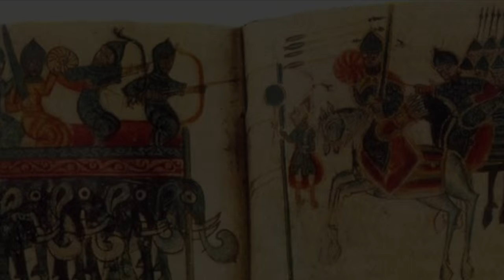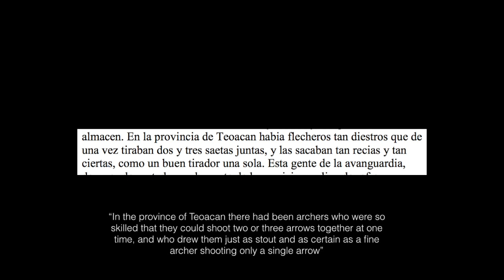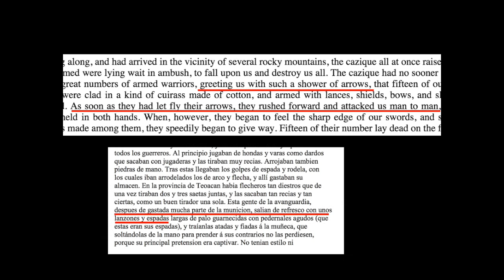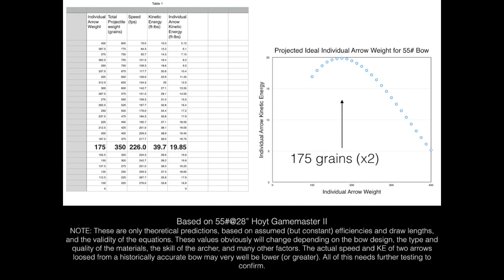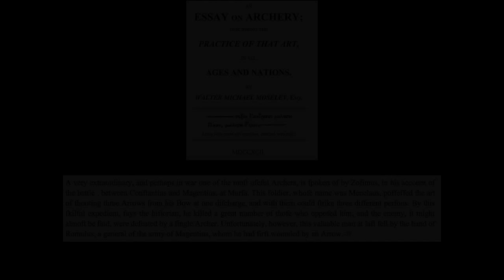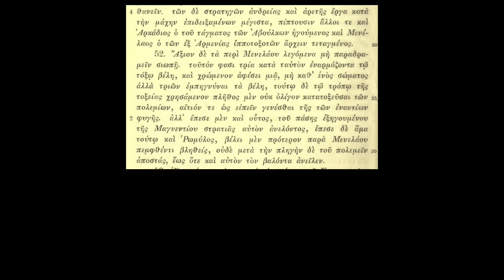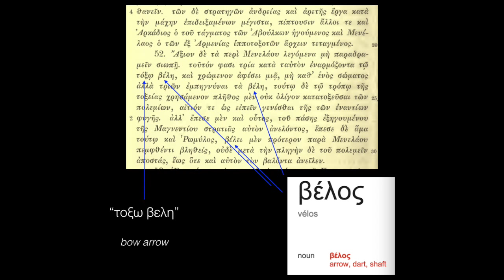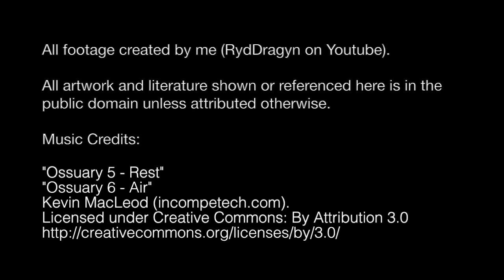Shooting Multiple Arrows at Once in History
Constructive criticism welcomed and encouraged.

I have been doing some research on shooting two (or more ) arrows at once. Both practical experimentation and some historical research. Nowadays it's a stunt that lots of people do in exhibition shooting or for dramatic effect in films, but apparently in very rare cases there were people who would put 2-3 arrows on the string at once to get a shotgun-like effect when shooting at enemy troops. Specifically, in 16th century Mesoamerica, and during late antiquity in the Roman Empire.

Ultimately it's more of a curiosity than any kind of ancient killer secret, but in the testing I did find that although the arrows definitely got slowed down due to the bow's energy being split between two projectiles, it was still possible to shoot well over 100 yards. And that's with a sub-military weight bow and 800+ grains of total arrow weight. Plus, the arrows usually maintained a fairly tight pattern/spread. A wide or narrow pattern could have been advantageous either way. So it is not inconceivable that the scattered historical references have a grain of truth to them.

Some things I didn't have time to address in the video:

-Three arrows at once is where it becomes a bit impractical due to: A) the massive increase in overall projectile weight; B) the nock point position on the third arrow resulting in really out of tune arrow flight. So while 2 arrows at once is believable, 3 is where is starts to stretch credulity. If Menelaus did indeed shoot 3 at once, perhaps he used some kind of apparatus to assist him, such as an overdraw rest like the solenarion, majra, or siper. That way maybe he could have reduced the projectile weight to a more efficient level.
-Single arrow vs multiple arrow range: As I note in the video, the range of two arrows at once was surprisingly long. A single arrow, obviously would go further when shot in an identical manner. So why shoot two at once, when single arrows would fly further and with more power? So I can see that as being a possible -and very valid- criticism of this technique. But there are various situations where the terrain (or some other variable, such as a crowd of archers jockeying for position on the front lines) would have limited the opportunity for a shot to within the distance that two arrows would have been effective. A wide open, uncrowded field isn't necessarily a good analogy for a battlefield. So...shooting two or more arrows at once is obviously a rather rare scenario, used by rather adventurous and eccentric people, but given the fact that it's not hard to do, and not completely impractical, I don't think it's an altogether unlikely one.
-My pronunciation of Greek words and names is obviously terrible, and I apologize to native Greek speakers.
-Morgan Freeman's agent didn't answer any of my emails asking him to do the narration. So I had to do it myself.

All footage created by me (RydDragyn on Youtube).

All artwork and literature shown or referenced here is in the public domain unless attributed otherwise.